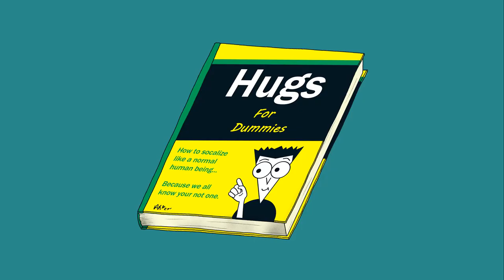Hugs: A Short Story